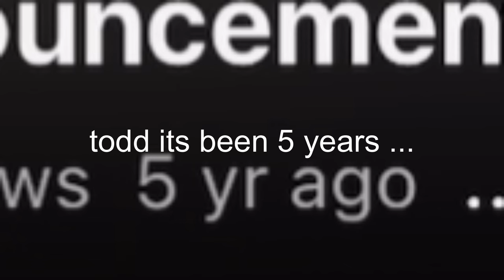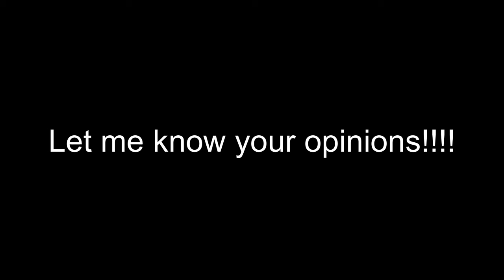The New Fallout Tv Show Is Actually GOOD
quick video abut the new fallout tv show with no spoilers let me know if you guys enjoyed the show